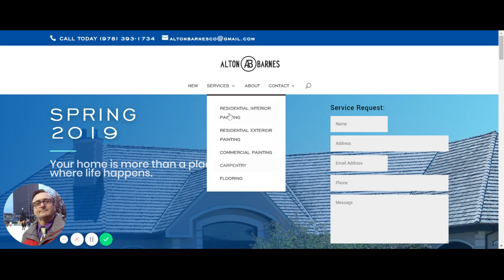Acton MA Exterior Painting Contractor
Alton Barnes Painting Company - Acton, MA United States.
Your painting contractors choice.
Your home is more than a place to live—it’s where life happens.
All of Alton Barnes’ craftsmen bring the very best in the industry to your home. With our holistic approach to interior and exterior painting, carpentry, and flooring services, we make sure that all loose ends are tied—if you need to repair a cracked wall, we will check the entire room. If you have a new floor being put in, we guarantee not only its beauty, but the integrity of all your home’s flooring to make sure we don’t need to be called in again. Alton Barnes is the full solution for all your home improvement needs.
Like a work of art, the place where life happens for you—and the beauty waiting to be revealed—is what inspires us. Alton Barnes - Acton MA Exterior Painting Contractor